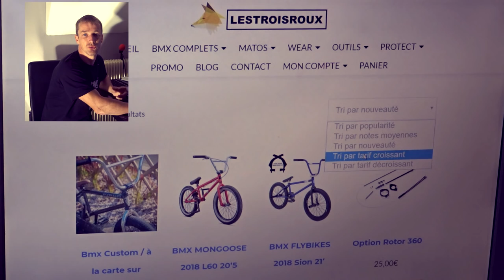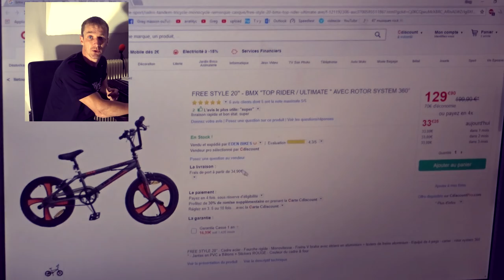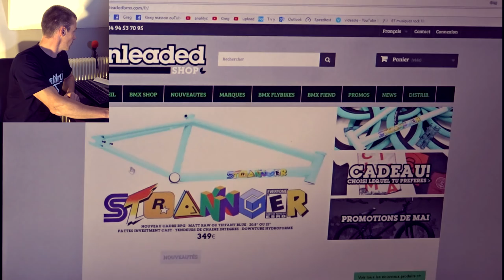Où trouver le BMX parfait ?!